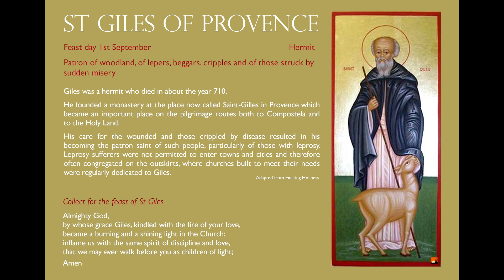மனிதருள் புனிதராய் -புனித ரெகைல்ஸ் | 01.09.2024 | St.Giles